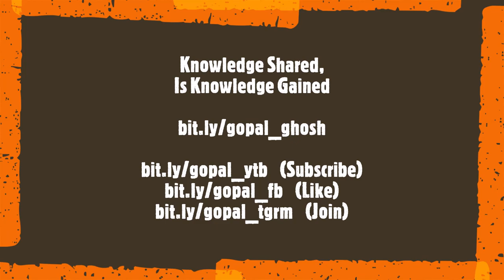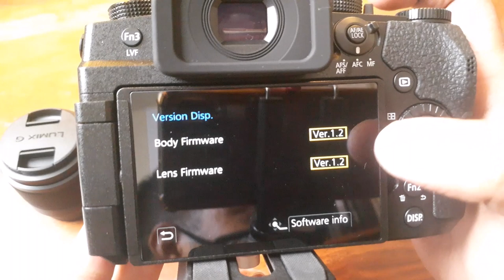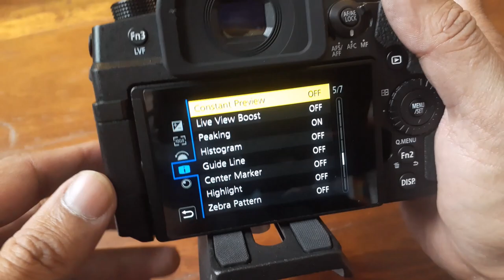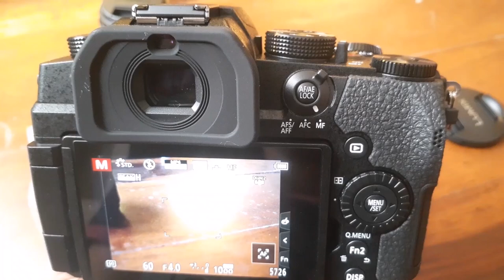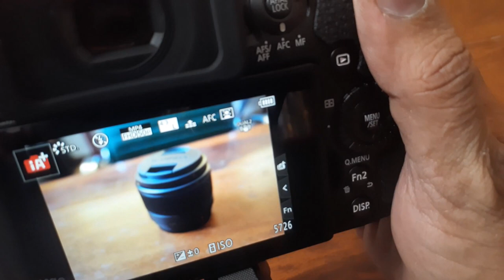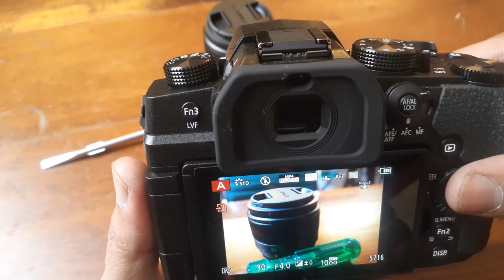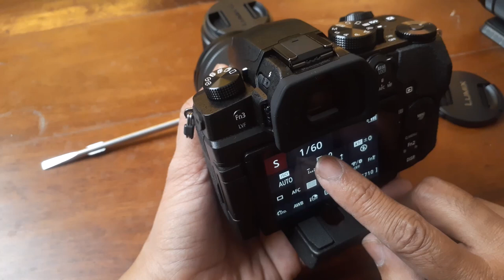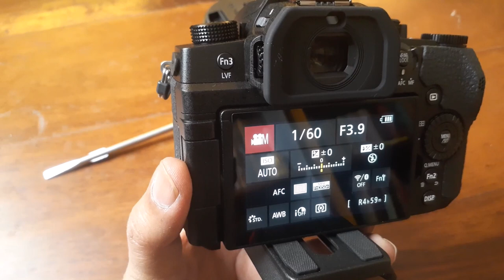LUMIX G95 Training Video Part1